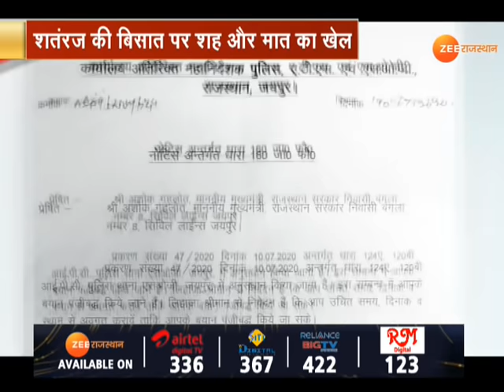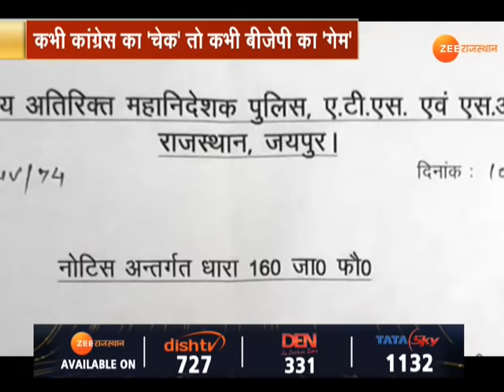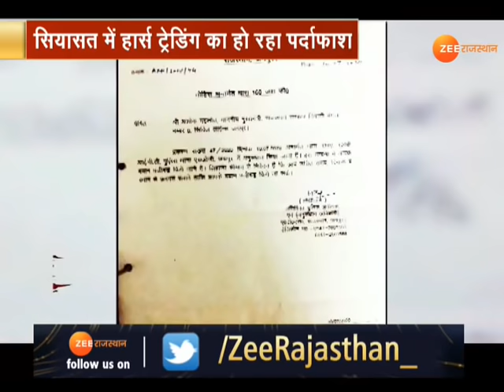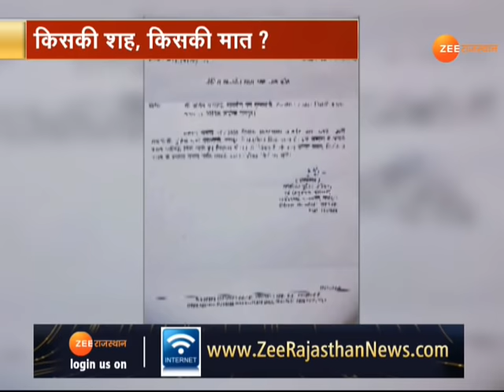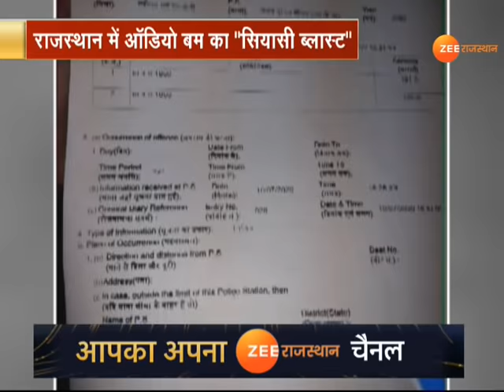Rajasthan Political Drama | Phone tapping का सच है ?, Audio tape scandal पर गर्म राजस्थान की सियासत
Rajasthan Political Drama | True of phone tapping ?, politics of rajasthan hot on audio tape scandal

राजस्थान में सत्ता का घमासान कोर्ट तो पहले ही पहुंच गया था, लेकिन कल से इस पर मुकम्मल सुनवाई शुरु हुई. फौरी तौर पर पायलट खेमे को राहत मिल गई है, क्योंकि कोर्ट ने स्पीकर को मंगलवार तक कोई भी कार्रवाई नहीं करने का निर्देश दिया है. लेकिन. ऑडियो बम ने सूबे की सियासत में ब्लास्ट कर दिया है...। अब तमाम सियासी बातें इस बात पर आ गई हैं... कि क्या फोन टेप किया गया... और किया गया है, तो किसके इशारे पर किया गया है. । क्या फोन टैपिंग का मामला सच है. । आज सुबह से ही देश की सियासत, ऑडियो टेप कांड पर गर्म है..

The arrogant court of power had already reached Rajasthan, but a full hearing started on it from yesterday. Immediately the pilot camp is relieved because the court has directed the speaker not to take any action till Tuesday. But the audio bomb has exploded in the state's politics…. Now all the political things have come to the point… whether the phone has been taped… and done, at the behest of whom…. Is the phone tapping case true Since this morning, the country's politics is hot on the audio tape scandal ..